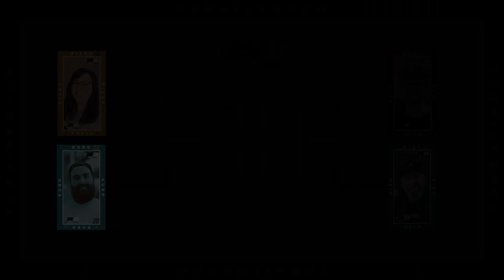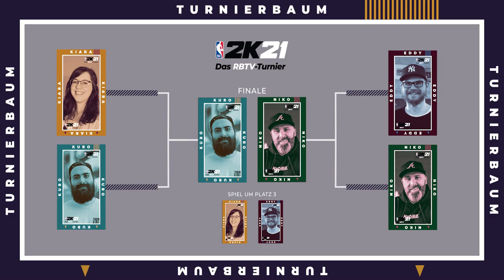NBA 2K21: Wer ist die beste Basketball-Bohne? | Turnier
Niko Backspinn, Etienne Garde alias Eddy, Christian Kurowski alias Kuro von Game Two und Kiara Hufnagel messen sich im großen NBA 2K21 TURNIER auf Rocket Beans TV. Wer wird sich in dem Game von VISUAL CONCEPTS und 2K GAMES durchsetzen, wer wird sich als der beste virtuelle Basketball-Spieler oder als beste -Spielerin erweisen im Game für die PS5, die PS4, die XBOX SERIEX X & S, Switch, Stadia und PC? Let's Ball - wie der Basktetballspielende nicht sagt!
Diese Sendung entsteht in Zusammenarbeit mit dem Team hinter NBA 2K21!